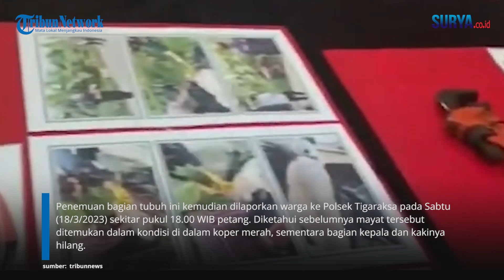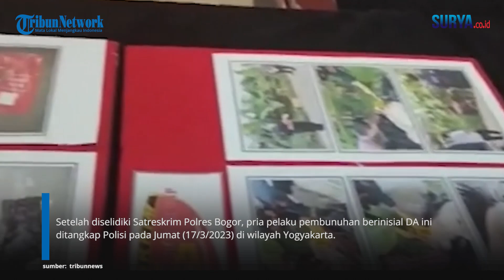AKHIRNYA Ditemukan Potongan Kaki di Sungai, Diduga Milik Korban Mutilasi Koper Merah di Bogor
VP: Erricson

SURYA.CO.ID - Warga menemukan kaki manusia di Sungai Cimanceri, Kecamatan Tigaraksa, Kabupaten Tangerang, Provinsi Banten. Diduga bagian tubuh yang ditemukan ini terkait dengan kasus penemuan mayat korban mutilasi di wilayah Tenjo, Kabupaten Bogor.

Penemuan bagian tubuh ini kemudian dilaporkan warga ke Polsek Tigaraksa pada Sabtu (18/3/2023) sekitar pukul 18.00 WIB petang. Diketahui sebelumnya mayat tersebut ditemukan dalam kondisi di dalam koper merah, sementara bagian kepala dan kakinya hilang.

Terkait penemuan bagian kaki manusia ini, Polsek Tenjo melakukan koordinasi dengan Polsek tersebut untuk serah terima barang temuan.